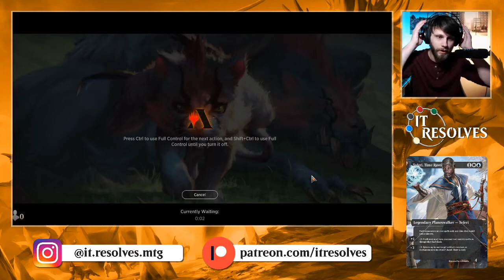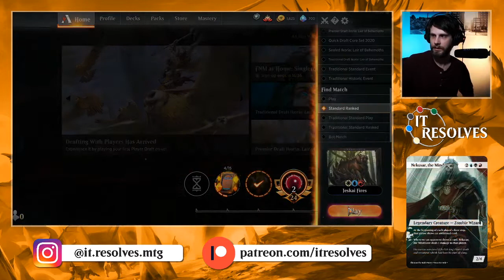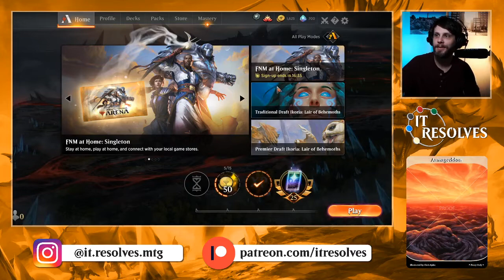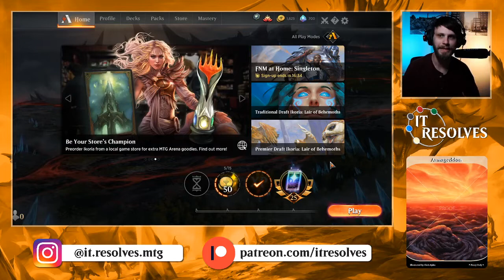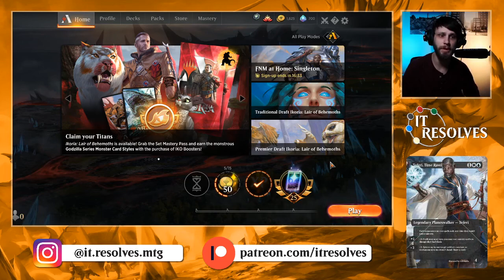MTG Arena | Ikoria Standard | Jeskai Fires #2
Part 2 with the new and improved Jeskai Fires list! This deck is as strong as ever with a few new inclusions from Ikoria. If you already have this list, it's an easy upgrade into an even more competitive list!

Companion:
1x Keruga, the Macrosage

Decklist:
2x Narset of the Ancient Way
1x Temple of Epiphany
2x Mountain
4x Steam Vents
4x Teferi, Time Raveler
4x Bonecrusher Giant
2x Brazen Borrower
4x Cavalier of Flame
3x Kenrith, the Returned King
4x Sphinx of Foresight
4x Deafening Clarion
4x Fires of Invention
1x Shark Typhoon
2x Castle Vantress
4x Fabled Passage
4x Hallowed Fountain
4x Raugrin Triome
2x Sacred Foundry
1x Temple of Triumph
1x Swamp
1x Plains
2x Island